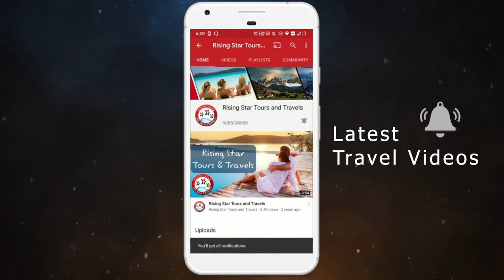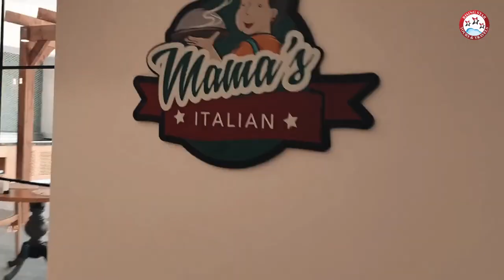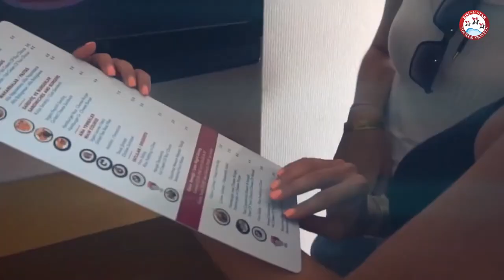Top 10 Hotels in Antalya, Turkey | Best Luxury Hotel & Resort To Stay In Antalya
Antalya is the fastest-growing city in Turkey and tourists from around the world are discovering its fabulous mix of great beaches and traditional Turkish culture. Here is a list of Top 10 Hotels in Antalya, Turkey. Some of the best luxury hotel and resort under your budget to stay in Antalya for family trip, vacation, honeymoon etc.

4 Easy Steps To Get Your Turkey Trip Planned Professionally
2. Planning Of Itinerary
3. Payment
4. Receive Your Travel Vouchers

Best Luxury 5 star Hotels & Resorts to Stay Antalya, Turkey are:
1- Akra Hotel Antalya 1:05
2- Rixos Downtown Hotel Antalya 2:06
3- Doubletree By Hilton Antalya City Centre
4- Crowne Plaza Hotel Antalya 3:44
5- Porto Bello Hotel Resort & Spa Antalya 4:42
6- Ramada Plaza Hotel Antalya 5:20
7- Hotel Su And Aqualand 6:20
8- Club Hotel Falcon Antalya 7:17
9- Bilem High Class Hotel 8:15
10- IC Hotel Airport Antalya 8:53

Other Videos Related To Turkey From TravelDham Are

About TravelDham ►

Our promise is to give you a perfect holiday at affordable costs. We task ourselves in figuring out the most Convenient, Exotic, Valuable Holiday plans with a unique feature to offer as icing on Cake.